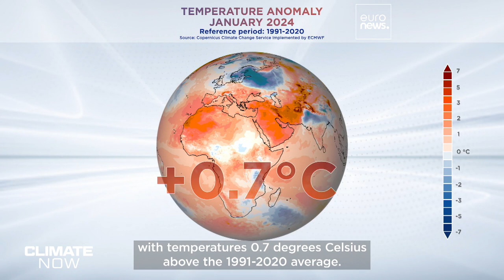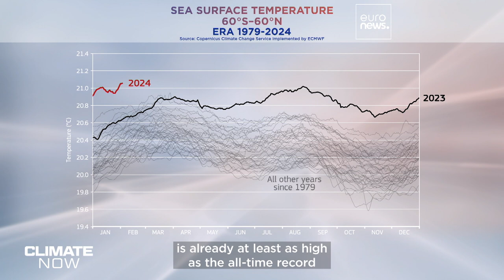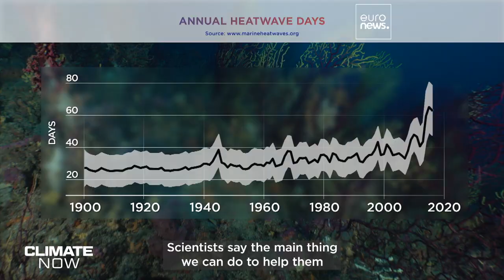What are the long-term effects of marine heatwaves?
Climate change leads to heatwaves in the sea as well as on land. We investigate the long-term effects of marine heatwaves in the Mediterranean, and ask if any-thing can be done to help these iconic colonies survive.